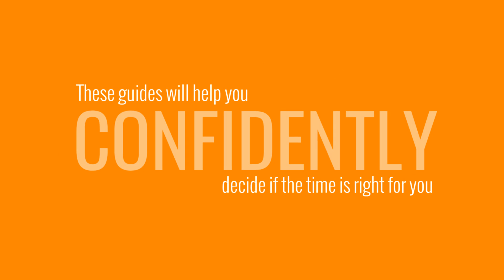Thinking of Buying or Selling The Fall Buyer Seller Guides are Here